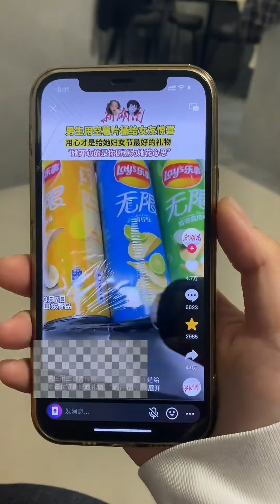我的女朋友 不可以羡慕别人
我们的短剧是为了为观众提供娱乐，完全遵守平台的使用政策。 YouTube的朋友们好，我是林景辰~
一个可可爱爱的小女孩~
✨好好生活，慢慢相遇✨
生命中遇到你就是最美好的事情
感谢关注！感谢点赞！感谢喜欢！